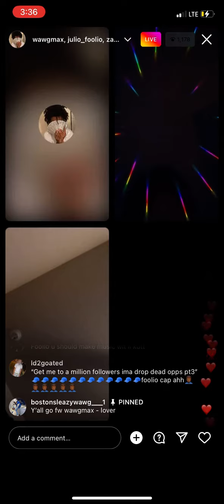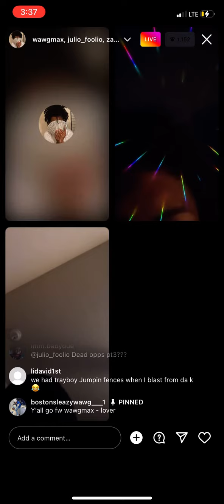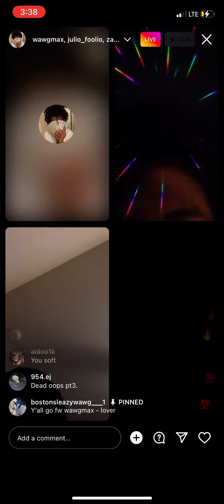Julio Foolio Lacracka and WawGmax speaks on doing music together and vouches for new artist